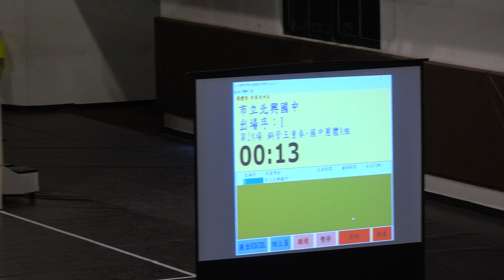20191119 銅管五重奏－指定曲(市立北興國中管樂班)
Clip0012 銅管五重奏－指定曲(市立北興國中管樂班)

第24場

比賽時間：2019/11/19 時間：13：20

比賽地點：嘉義國中活動中心

比賽類別：銅管五重奏

比賽組別：國中團體A組 全區–初賽

備註：編號1~1號

編號：1 市立北興國中(5)

指定曲：This Old Man March
作曲/作詞者：Robert Nagel/無 編曲：無

自選曲：Quintet No.3 Mov.1
作曲/作詞者：Victor Ewald/無/無

收音麥克風：AZDEN SGM-250 Professional Dual Powered Shotgun Microphone

SONY PXW-Z150 4K

XLR設定
輸入CH選擇：INPUT1/INPUT1
XLR AGC連結：分開
INPUT1調整：0dB
INPUT1降低風聲干擾：關
INPUT2調整：0dB
INPUT2降低風聲干擾：關

XAVC QFHD 4K (2160/30p 60Mbps)

MXF